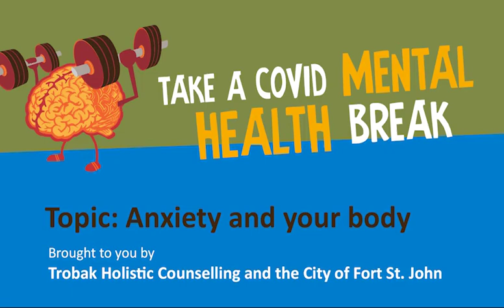Mental Health Break - Anxiety and the impact on the body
The City partnered with Trobak Holistic Counselling during the COVID-19 pandemic to provide short videos on how to cope and take care of your mental health during these challenging times.